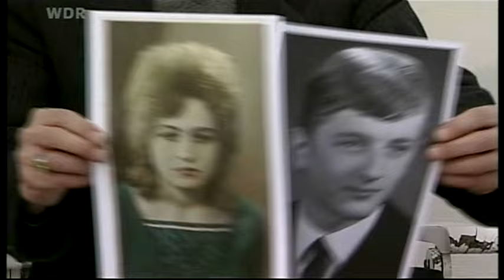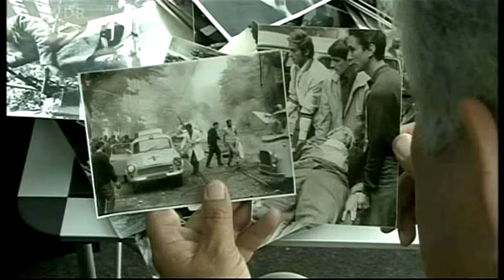Konec pražského jara 1968 (dokumentární, 2008)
Na jaře roku 1968 pronikl přes Českou republiku dychta svobody a naděje v celé Evropě.
S takzvaným "Pražským jarem" se narodil "socialismus s lidskou tváří". Výrazem úsilí Komunistické strany Československa o zavedení programu liberalizace a demokratizace.

Dokument připomíná tuto tragédii v srdci Evropy.
Režisér Peter Heller umístí události té doby, před budovou rozhlasu na Václavském náměstí v Praze, uprostřed jeho úvah. Pražský rozhlas hrál ústřední roli, neboť zde se objevoval a organizoval odpor Jiří Dienstbier. O dvacet let později se stal ministrem zahraničí Václava Havla.
Filmový režisér Jirí Menzel, který v roce 1967 získal Oscara za nejlepší film cizího jazyka pro film "Liebe nach Fahrplan", byl cenzurován a v té době zakázán pracovat.
Film filmu Peter Heller je ohraničen tragickým milostným příběhem. Západoněmecký student se zamiluje do ukrajinské dívky a do Prahy prichází v den invaze - koneckonců Pražské jaro také nabídlo příležitost k lásce za hranicemi - pro lásku mezi Východem a Západem. Politika a její vůdci, jako je Alexandr Dubček a jeho liberální myšlenky, mají pro studenta malý zájem. Jeho miláček ho čeká na pražské hlavní stanici. Cestou odtud se dostanou do tankových barikád před budovou rozhlasu. 20letý umělec je vážně zraněn - střelec proniká do pánve. Zůstane znemožněn pro celý život. O 40 let později se Liuba a Hubert znovu setkají ...

Originální název: Tanky v zlatém městě - konec pražského jara 1968